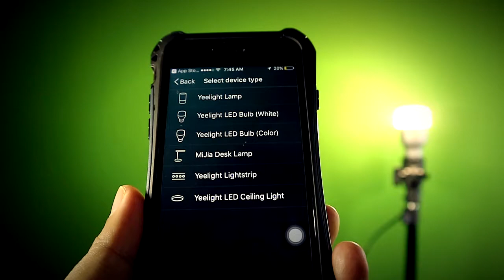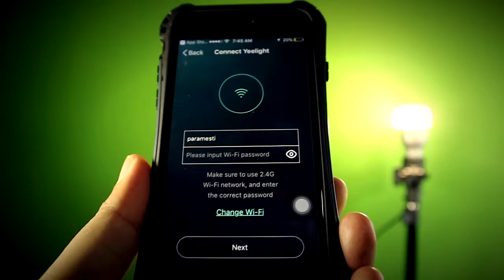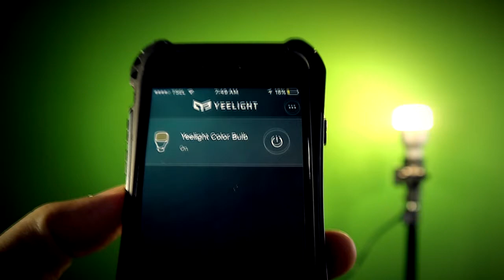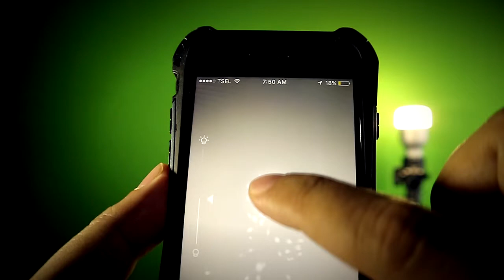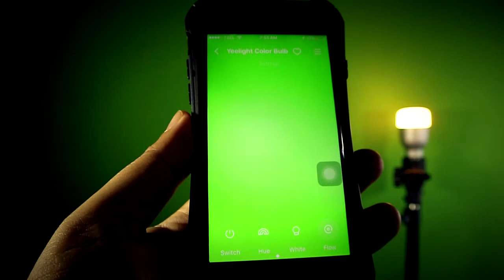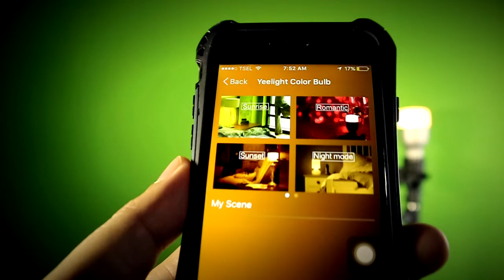Lampu Pintar Murah - Yeelight Bulb Color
Smart Lamp murah dari Yelight. Lampu pintar ini dapat terhubung dengan wifi dan dikendaikan tingkat kecerahan, warna, respon, timer melalui aplikasi yg  install di android ataupun ios.

Link beli